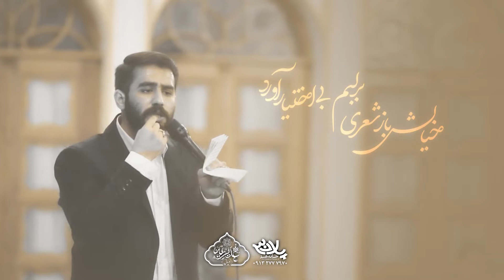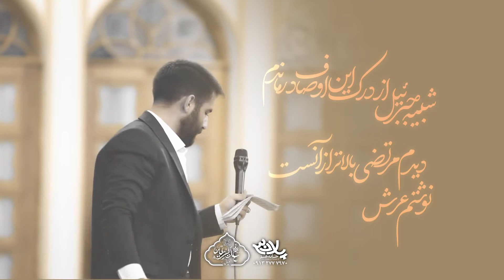کلیپ ( ولی الله العظم ) با نوای کربلایی حسین طاهری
ولی الله اعظم با صدای کربلایی حسین طاهری
پخش از رسانه مذهبی پلان 3 و
طه مدیا
لایک و سابسکرایب فراموش نشه